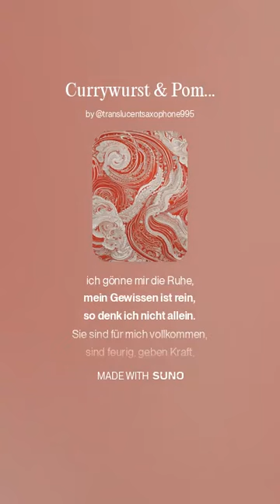Song: Heißer Scheiß! (Currywurst & Pommes rot weiß); Idee & Text Jorgo Proudmountainer, mit SUNO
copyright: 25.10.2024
Jorgo Proudmountainer